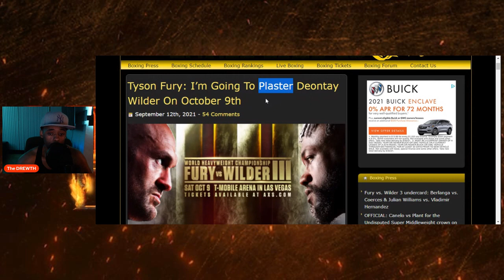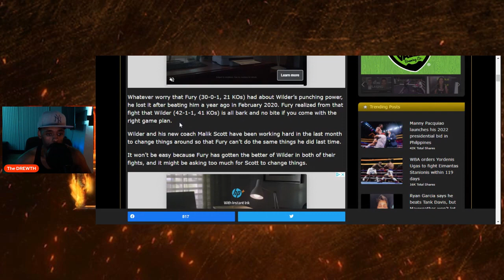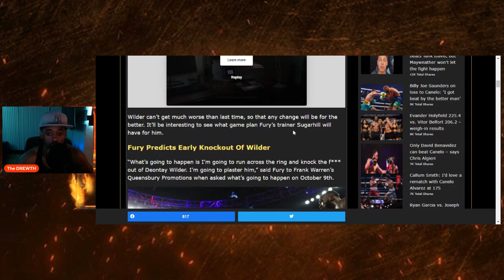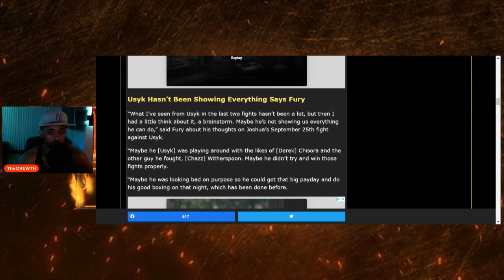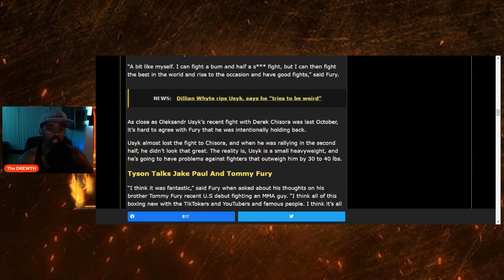Tyson Fury: I’m Going To "PLASTER" Deontay Wilder On October 9th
The cheater JUST TOLD ON HIMSELF AGAIN!!!